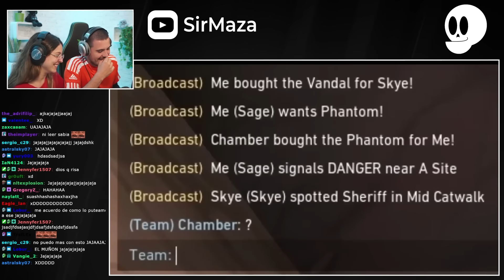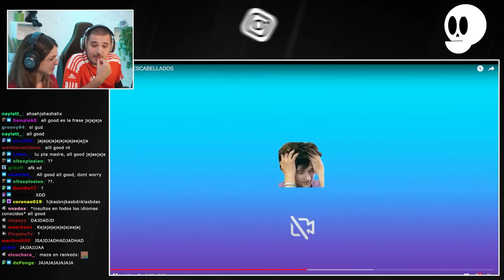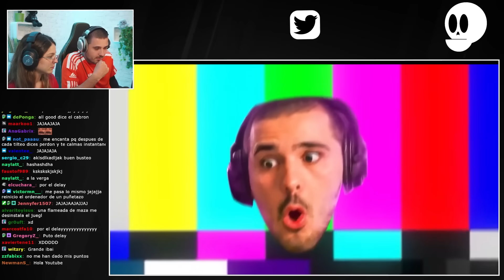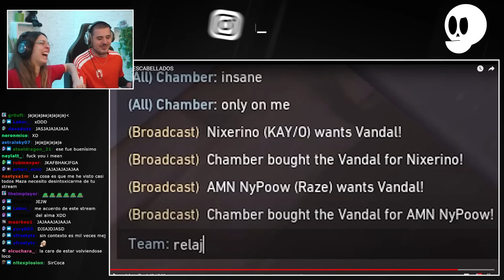REACCIONO A MIS MAYORES TILTEOS EN VALORANT | SIRMAZA